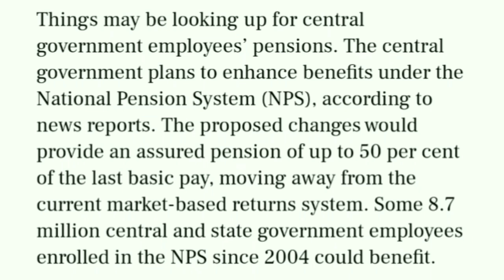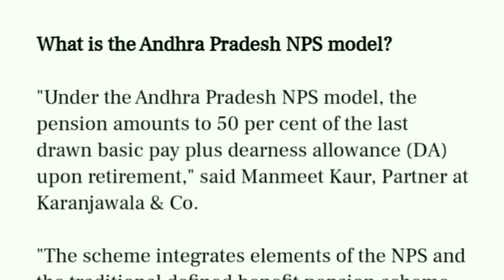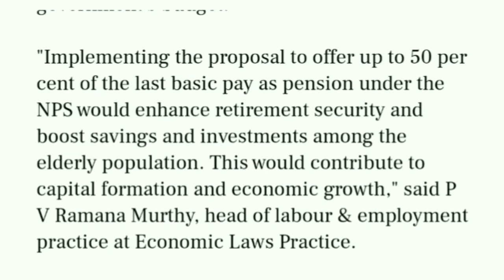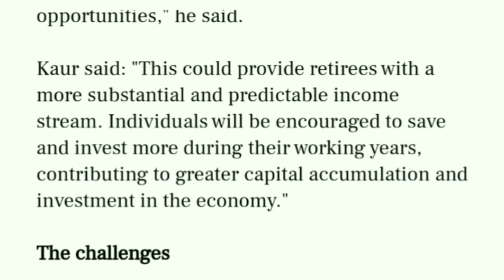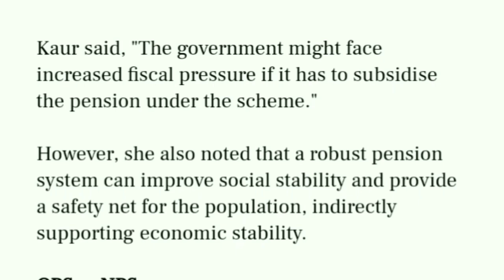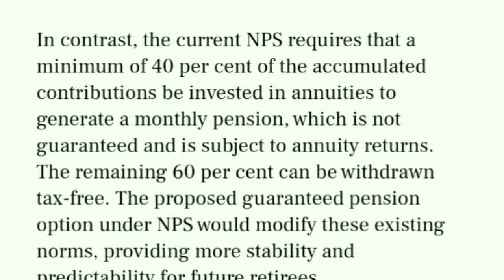ডাঙৰ খবৰ NPS কৰ্মচাৰীৰ/Big Breaking news, OPS may be provided to government employees